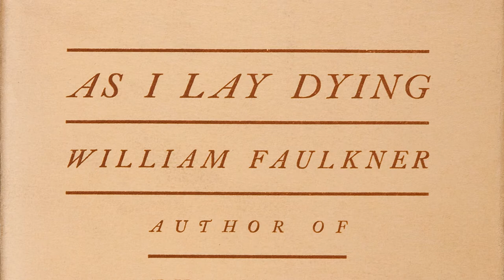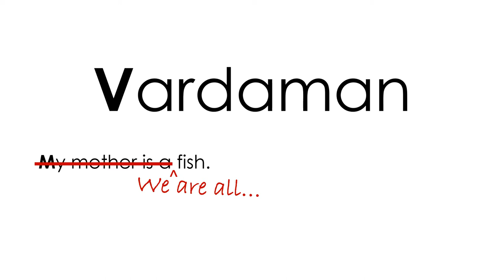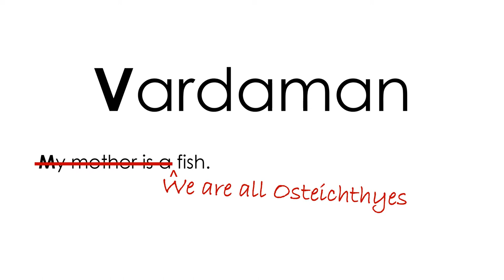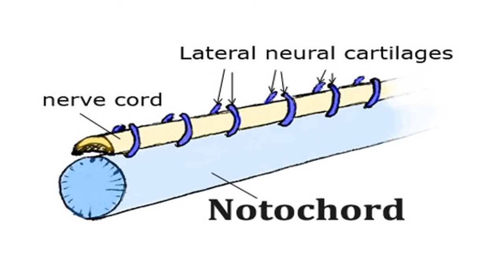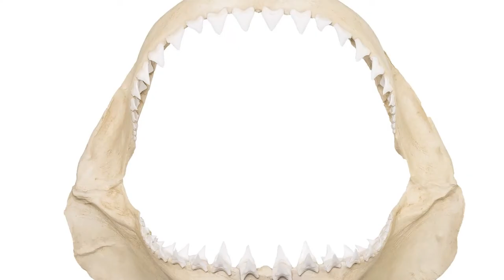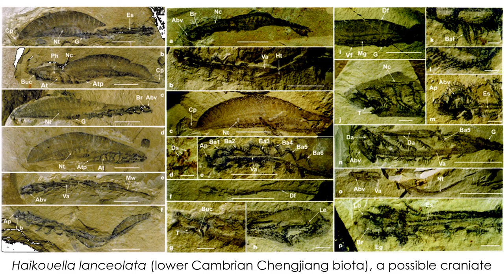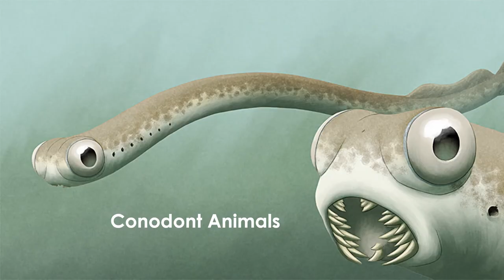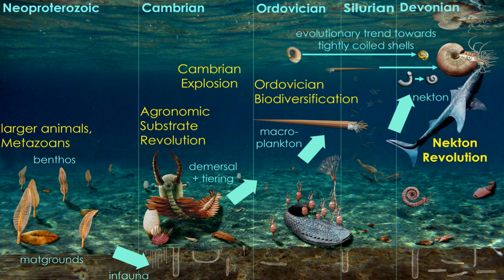Fish & The Nekton Revolution